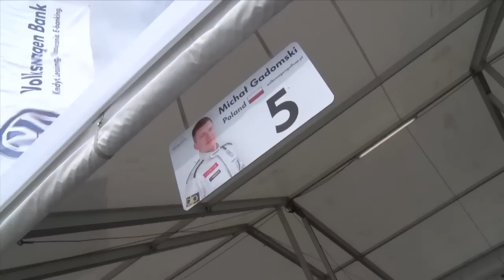VWGC 2015 – Oschersleben – Podsumowanie weekendu